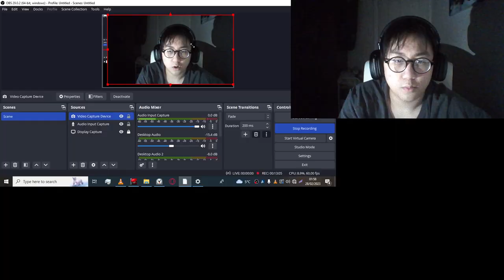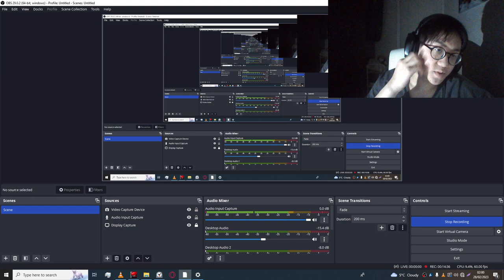What the hell am I doing with my life?